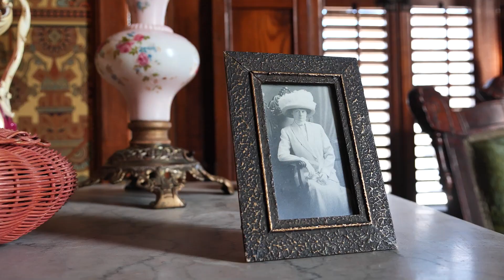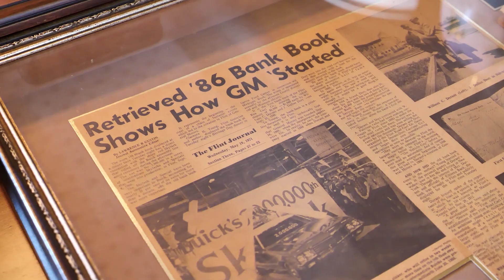CAS Alum Interviews: Izzy Guertin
The Whaley Historic House near campus has undergone many changes over the last 138 years, and the most recent one includes a UM-Flint alum stepping into the director position. Here’s Izzy Guertin’s story.